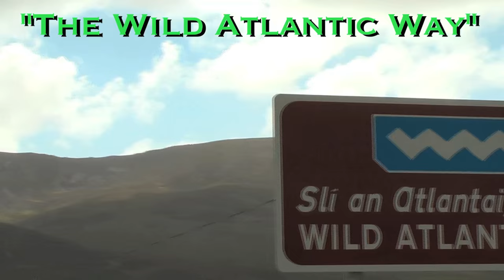"THE WILD ATLANTIC WAY" by Liam Farmer Malone